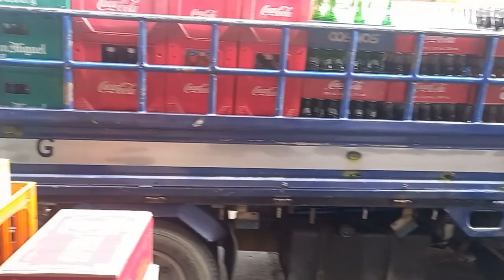Paano Pa MakakaBawi Ang Negosyong Tindahan Na Nag Renta At nasa 80-90% Ang Risk?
#80-90%RiskNegosyongTindahanPaanoMakakabawi